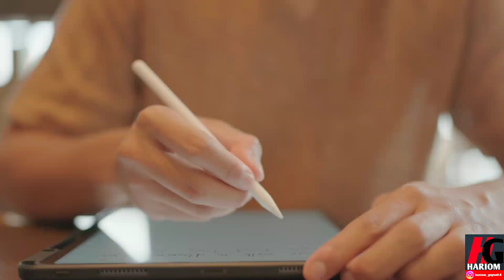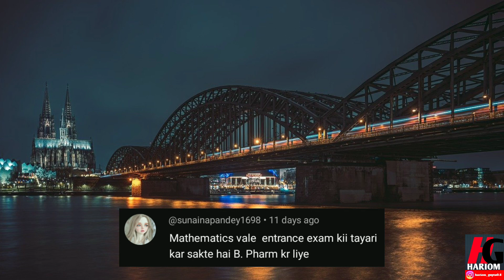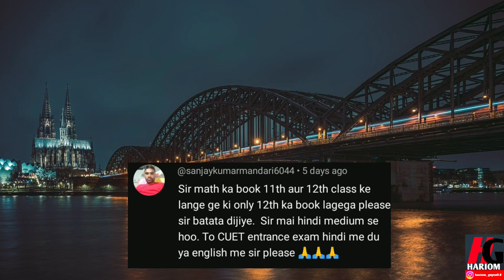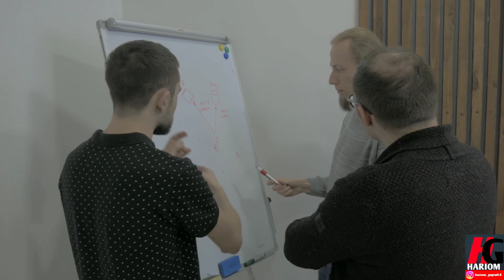QNA Video || B Pharmacy information || CUET 2024 information || AKTU University information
Your Quers 👇👇
1 B Pharma entrance exam most important question and answer
2 important MCQs B Pharma 2024
3 B Pharma entrance exam question and answer hindi
4 B Pharma 2024 ki sabse acchi taiyari entrance exam
5 B Pharma entrance exam MCQ in Hindi
6 B Pharma d Pharma MCQs
7 B Pharma d Pharma important MCQs in Hindi
8 B Pharma interest exam model paper II answer
9 B Pharma ki taiyari karne ke liye question and answer
10 B Pharma 2024 interest exam question and answers